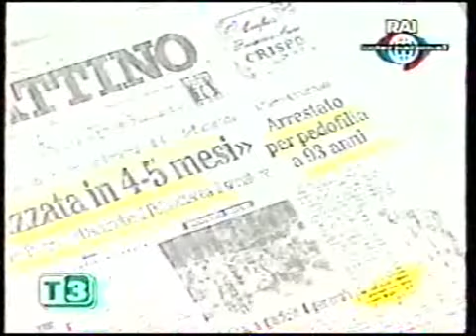LAPA PARTE 11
GRABACION DE LOS NOTICIEROS Y PROGRAMAS PEDIODISTICOS QUE TRANSMITIERON LOS ACONTECIMIENTOS OCURIDOS EN LA COSTANERA A LS 20.54 DEL 31 DE AGOSTO DE 1999, EL BOEING  737-200 (LV-WRZ -VEGA) DE LA EMPRESA LAPA  CON 95 PASAJEROS Y 5 TRIPULANTES VUELO 3142 CON DESTINO A CORDOBA CHOCA Y SEINSENDIA CONTRA EL TALUD DE LA SOCIEDAD ARGENTINA DE GOLF.
COBERTURA EXTRAIDA DE LOS CANALES: TN,CRONICA,CVN,CNN,TV CHILE,CANAL 13,TELEFE.AMERICA,AZUL,ATC.
 FORMATO VHS - SP-LP